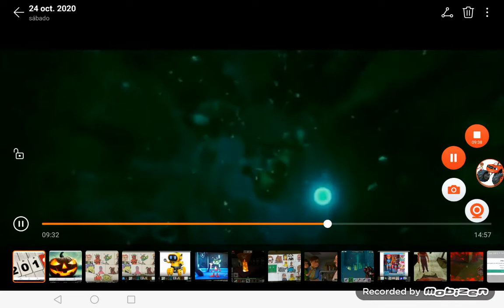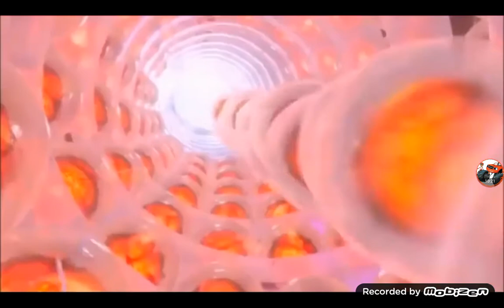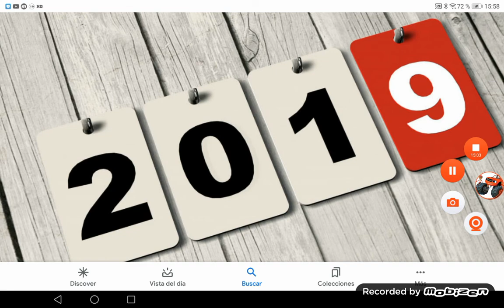Defeat of my favorite 2019 Villains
Defeat of my favorite 2019 Villains Part 1

* The Cats (And) Town Maligno from Dark the internet
* Skeleton (And) Creeper from Minecraft Earth
* The Night King from ???
* Rodan (And) King Ghidorah from ???
* Red/Adelaide Thomas from ???
* Jafar from Aladdin 2019
* Elijah Price/Mr. Glass from ???
* Grogar, Tirek, Queen Chrysalis (And) Cozy Glow from My Little Pony: Friendship is Magic
* King Sombra from ???
* Queen Watevra Wa'Nabi (And) Rex Dangervest from Lego: The Movie 2
* Grimmel from How to train 3
* Thanos from ???
* Spring Bonnie Man/Glitchtrap from ???
* Scar from The Lion King 2019
* Sir Pentious from ???
* Vuck from ???
* Sergei from the Life of the Secret of Pets 2
* Pennywise The Clown from It 2
* Chucky's Al from ???
* Zeta from Angry Birds: The Movie 2
* High-T from ???
* Vector from ???
* Hidro-man (And) Molten man from ???
* Quentin Beck/Mysterio from ???
* The Monster from ???